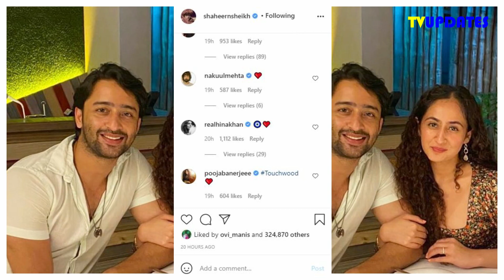Shaheer sheikh & Ruchikaa Kapoor Celebrates 6 Month Wedding Anniversary,Wrote 6 Months and Counting!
Shaheer sheikh and Ruchikaa Kapoor Celebrates 6 Month Wedding Anniversary , Wrote 6 Months and Counting !